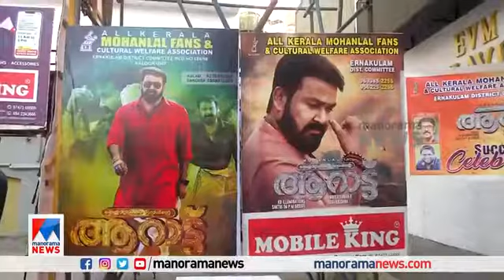ആറാട്ട് success celebration